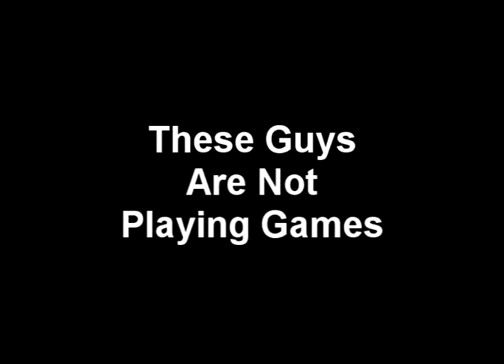Not playing games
From my vaults of street race vids from the early 2000's. Forum downloads.